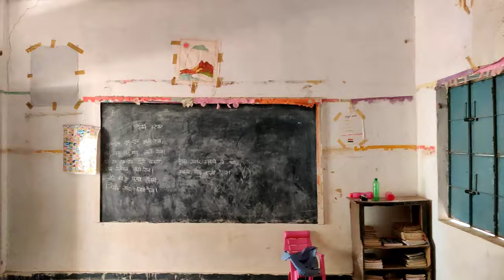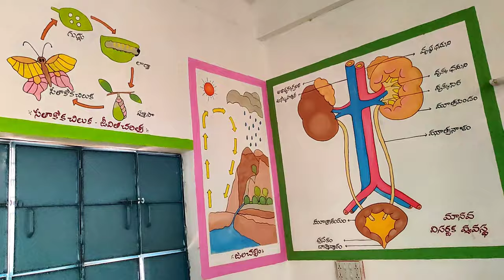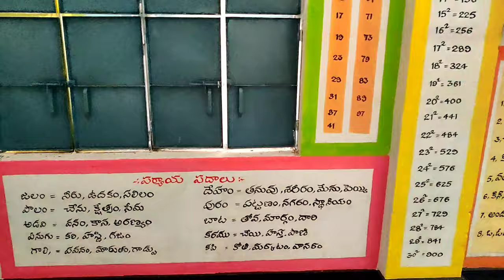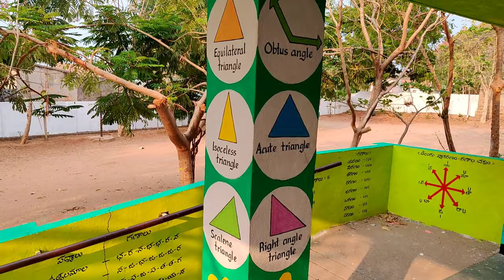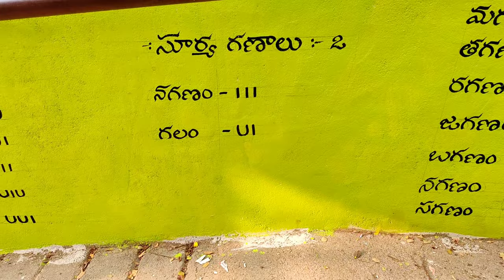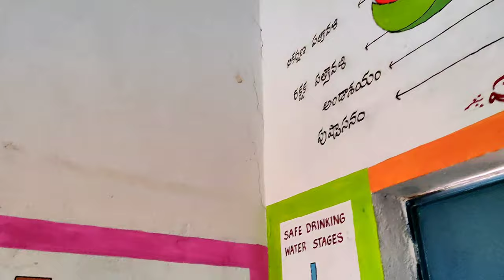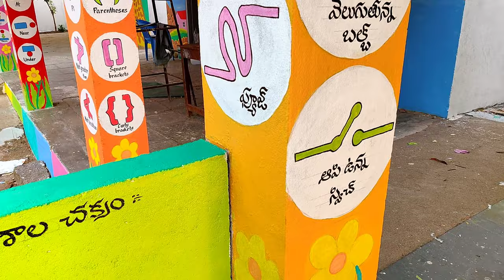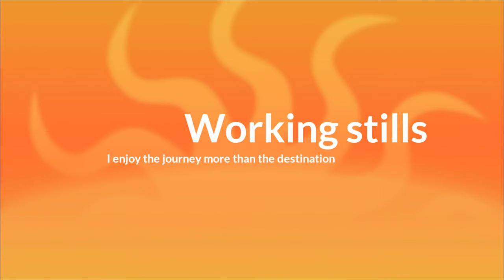Painting tour:- classroom tour / m.p.u.p.s Dumpeta /kathalapur /jagitial /Telangana @ SRKarts&vlogs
Classroom tour @ m.p.u.p.s Dumpeta, Kaleshwaram project on classroom wall...